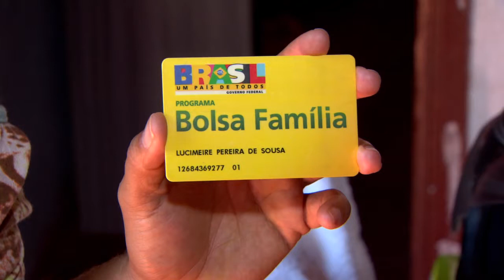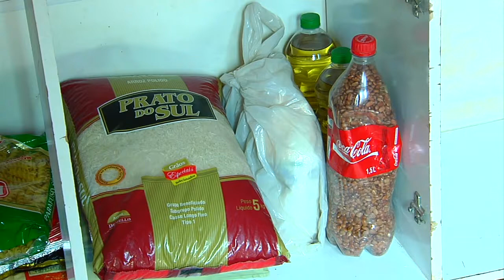Programa de inclusão produtiva atuará junto a beneficiários do Bolsa Família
DIRETO AO ASSUNTO - 04.11.16: Programa de inclusão produtiva irá atuar com o Bolsa Família para ajudar na emancipação das famílias dependentes do projeto.